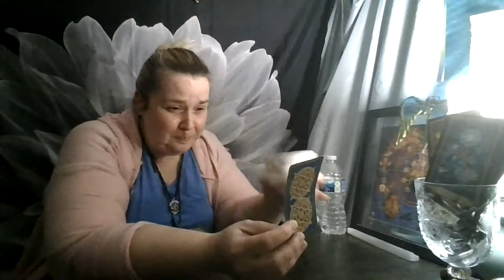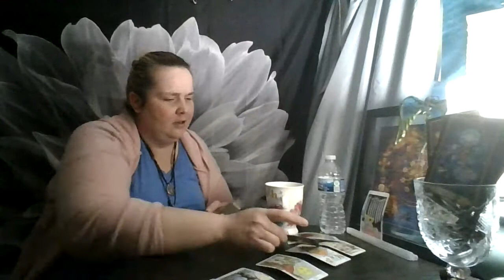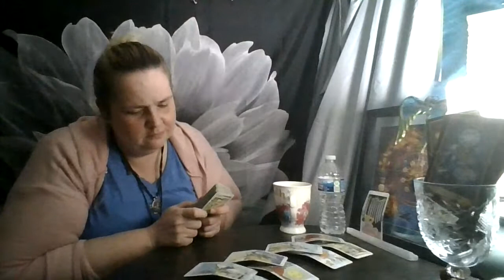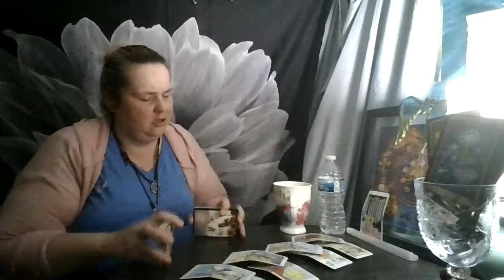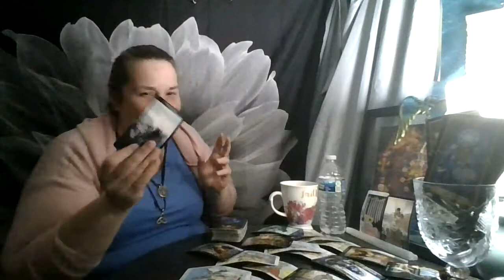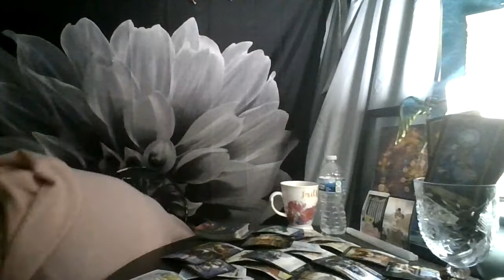Aquarius April 2021: Get some sleep... the worst of it is about to be over!